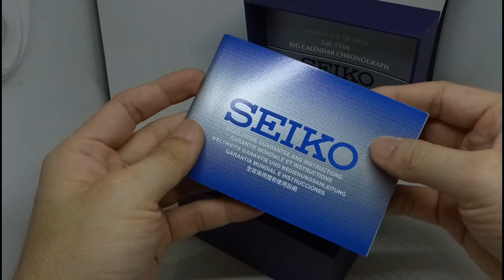SEIKO LORD SPC230P1 ORIGINAL UNBOXING